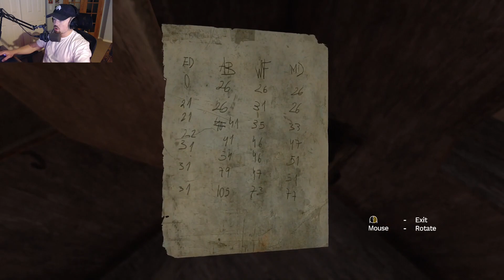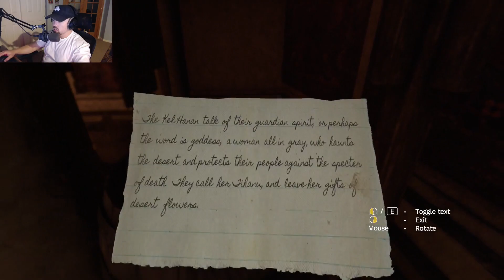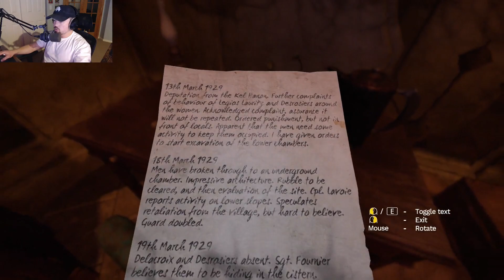Wait, What? | Amnesia: Rebirth [Chapter 3]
Amnesia: Rebirth is a 2020 survival horror video game developed and published by Frictional Games. It was released for Windows, Linux, and PlayStation 4 on 20 October 2020, for Amazon Luna on 22 October 2021, and for Xbox One and Xbox Series X/S on 20 October 2022.